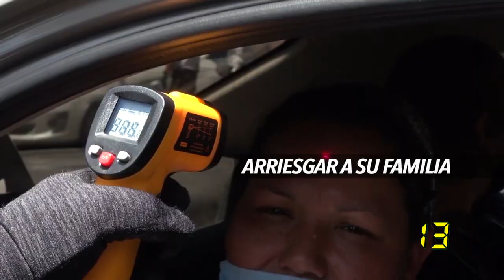RESPETEMOS A LOS MÉDICOS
RESPETEMOS! Si eres de los que decidió desafiar peligros y llevar a tu familia a playas, pueblos o sitios turísticos, en 60Segundos te pedimos encarecidamente un favor: Respeta al personal de salud!! @Los60Segundos @ssaludsonora